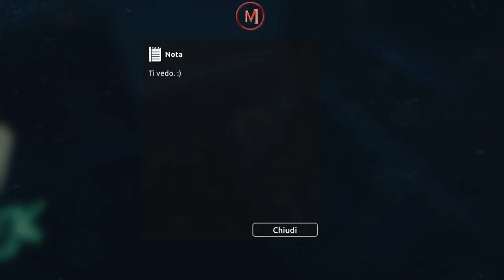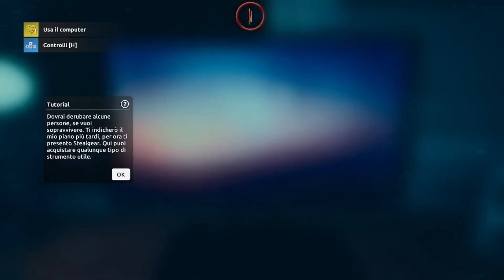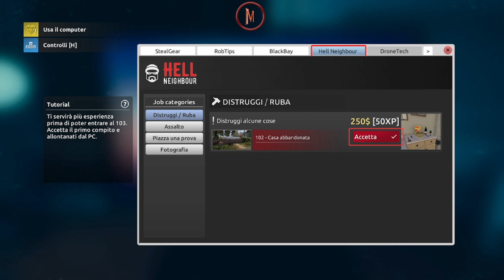THIEF SIMULATOR-2 IL GIOCO DEL LADRO IN ANTEPRIMA!!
▶ Game play recedente ▶
📱 SOCIAL 📢
▶📢ACQUISTA QUESTO GIOCO E MOLTI ALTRI GIOCHI SCONTATI DA QUESTO
💰 DONA SE VUOI CONTRIBUIRE CON UNA DONAZIONE LIBERA!
💶Acquista anche tu dal mio link partnership Giants mi aiuteresti tantissimo😍